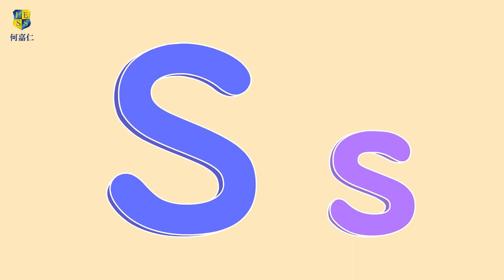字母 S｜生活字母｜Life ABC